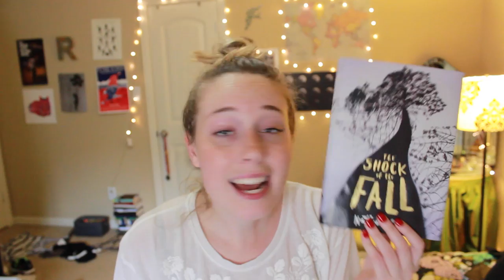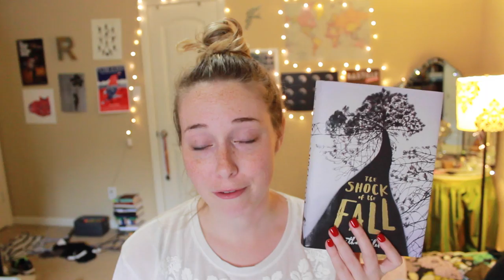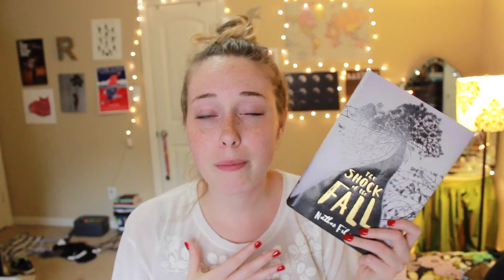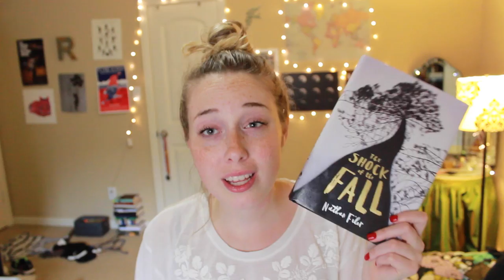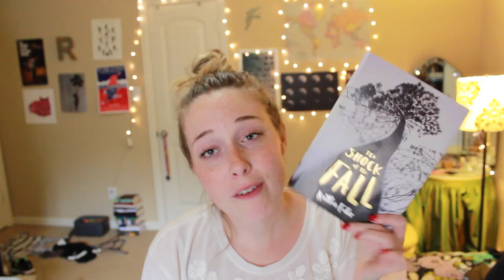Shock of the Fall Review!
I LOVED IT. READ IT K.

Check out the Bookpeople SUPER cheap books for people in the UK